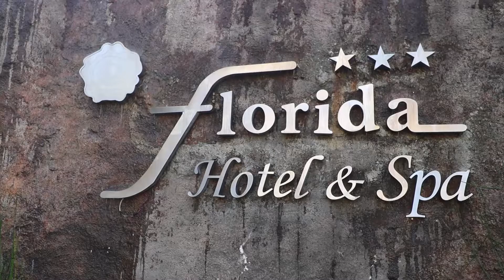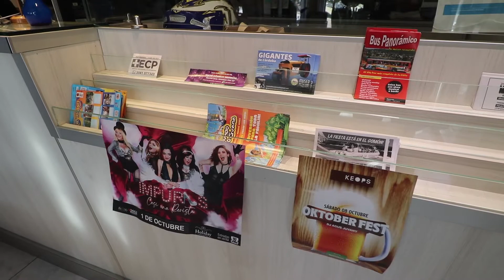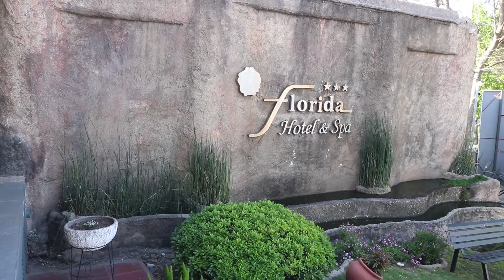ENCUENTROS CPTV PATRIMONIO HOTEL FLORIDA 65 ANIVERSARIO CON HAYDEE MORANDI DE GARCIA PARTE1 HISTORIA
ENCUENTROS Y CPTV RELEVANDO EL PATRIMONIO TURISTICO DE LA VILLA.   EL HOTEL FLORIDA, VA A FESTEJAR SU 65 ANIVERSARIO Y ASI LO CUENTA HAYDEE MORANDI DE GARCIA  CON AYUDITA DE SU HIJA MARIANA GARCIA Y SU YERNO.